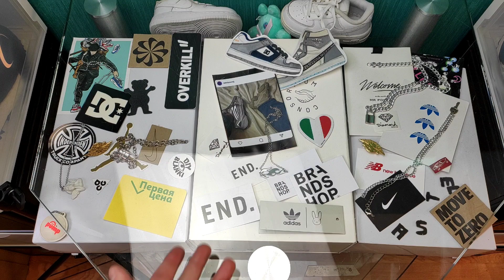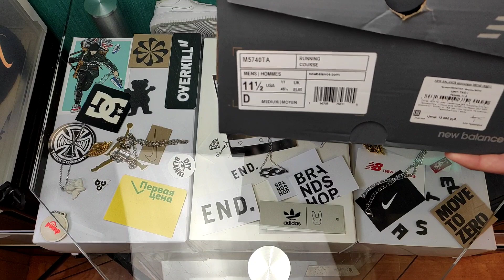КУПИЛ КЛАССНЫЕ NEW BALANCE 57/40 - обновление классики / Распаковка посылки